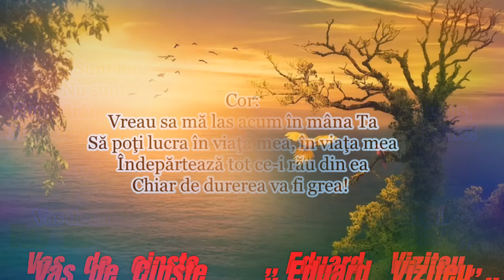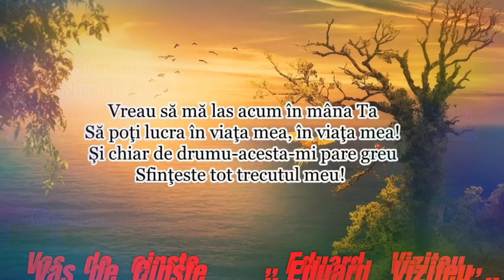Vas de cinste ,,Eduard Viziteu,,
Multumim, tuturor acelor Frați și Surori ,ce contribuiesc la Inregistrarea Cântărilor și a  Mărturiilor ,și tot odatä acelor ce Cântă și depun Mărturii spre Slava Domnului . Domnul Dumnezeu să-i Binecuvinteze cu incă mai multă râvnă și Har in lucrarea Lui.  Amin.